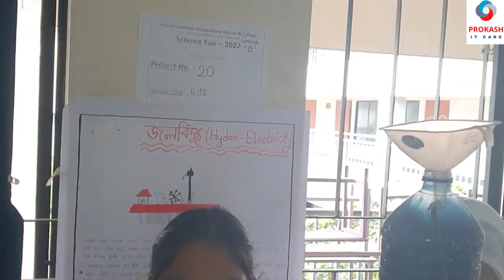জলবিদ্যুৎ (Hydro-Electricity): Science Fair-2022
ও
আরো ভিডিও দেখতে এখানে ক্লিক ও চ্যানেলটি সাবক্রাইব করুন: